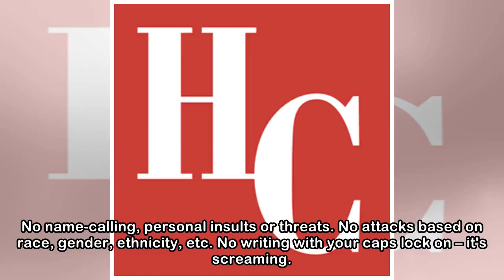City hosts public budget hearing Tuesday night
No name-calling, personal insults or threats. No attacks based on race, gender, ethnicity, etc. No writing with your caps lock on – it's screaming. Keep on topic and under 1,500 characters. No profani...